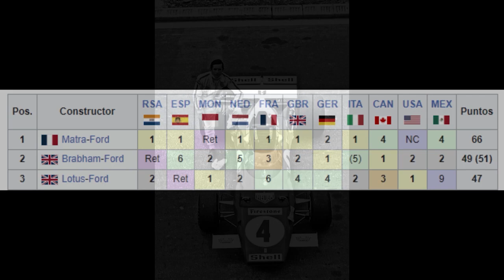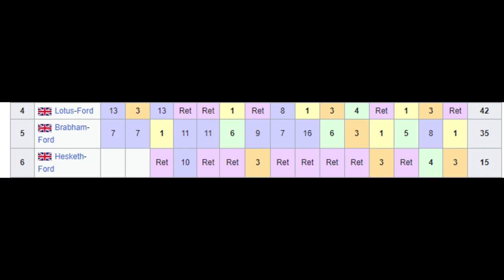La Era Ecclestone - La Historia del equipo Brabham (1968-1979) #2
LA HISTORIA DEL EQUIPO BRABHAM Parte 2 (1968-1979)
En el mundo de las carreras de autos, pocos nombres evocan la emoción y la pasión que el de Brabham. Fundado por el legendario piloto australiano Jack Brabham, este equipo de carreras se convirtió en uno de los más exitosos en la historia de la Fórmula 1. Desde su debut en la década de 1960 hasta su última carrera a principio de los años 90, el equipo Brabham acumuló títulos de pilotos y constructores, y dejó una huella duradera en el mundo del automovilismo. Hoy exploraremos el primer capítulo de la emocionante historia de este equipo... desde sus humildes comienzos hasta sus triunfos en la pista, y descubriremos por qué sigue siendo una leyenda en la Fórmula 1.
Eso me ayudará a seguir creando más contenido como este.

- 00:00 Introducción
- 00:18 Cerrando Ciclos
- 02:27 Iniciaba la era Ecclestone
- 04:03 El tropiezo de Brabham
- 05:48 Cierre

This video is fair use under U.S. copyright law because it is transformative in nature, uses no more of the original than necessary, and has no negative effect on the market for the original work. Furthermore, this video is protected speech as outlined by the first amendment of the United States ConstitutionTitle 17, US Code (Sections 107-118 of the copyright law, Act 1976): All media in this video is used for purpose of review & commentary under terms of fair use. All footage, & images used belong to their respective companies. F1, FORMULA ONE, FORMULA 1, FIA FORMULA ONE WORLD CHAMPIONSHIP, GRAND PRIX and related marks are trade marks of Formula One Licensing B.V.